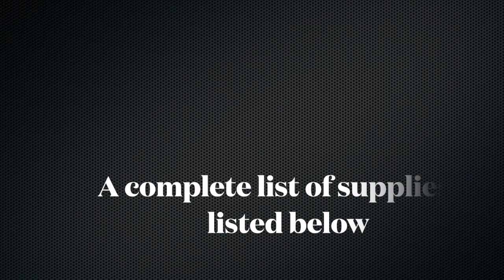Honda Talon cab seal project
This is how I sealed up the cab on my Honda Talon 1000R 2 seater. Here is a list of all the things I've purchased and installed:

Weatherproof tape

High density foam

Double sided tape

Door seal

Door seal

Seat heaters

Shifter boot